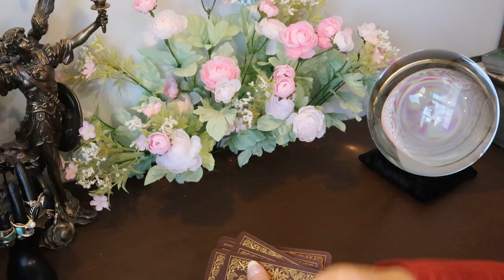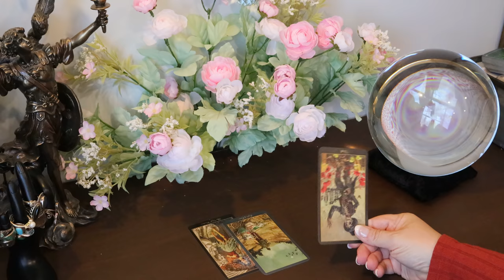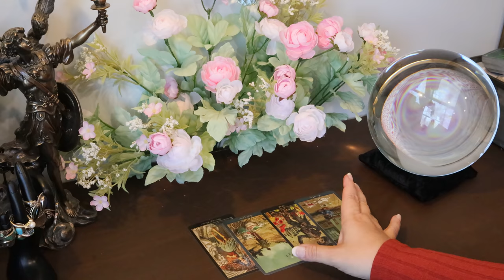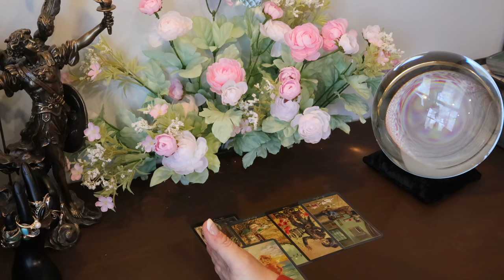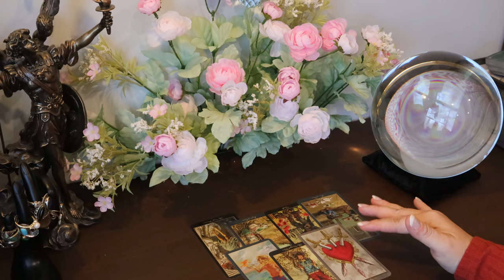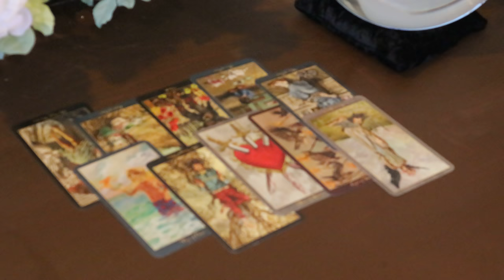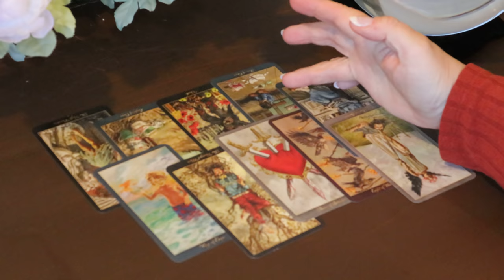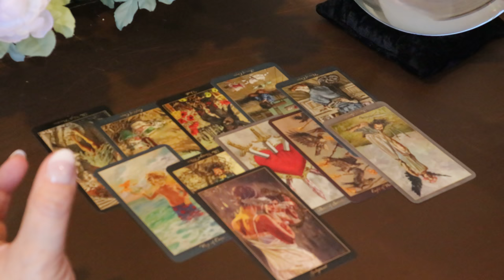The Daily Vibe....A Misunderstanding ends with Apology & Forgiveness...Daily Tarot Reading